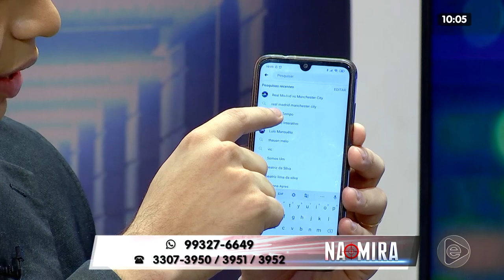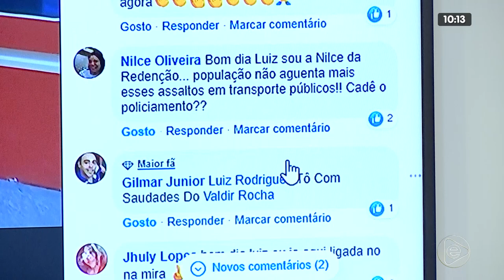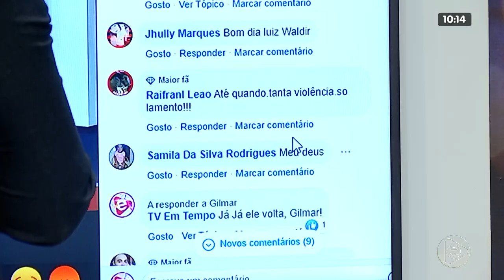NA MIRA 27 02 2020 01º BLOCO